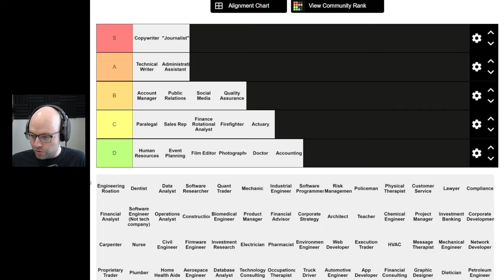Northernlion on dentists